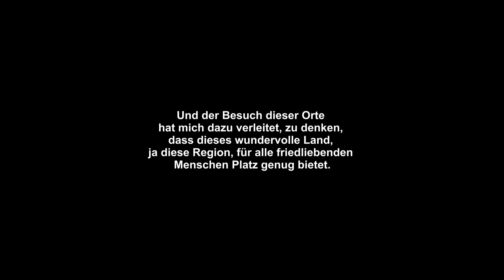Israel im Krieg - was ich befürchte.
! Israel im Krieg !
Meine Befürchtungen.
Hier geht's zu MENTAL SURVIVAL
und auch bei Thalia:
Hier geht es zu meinem Buch - URBAN SURVIVAL -